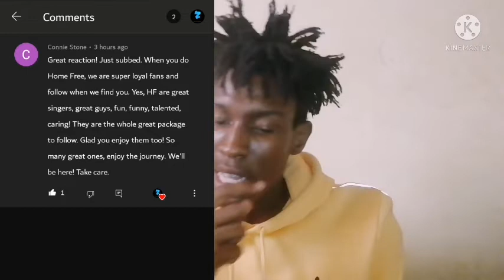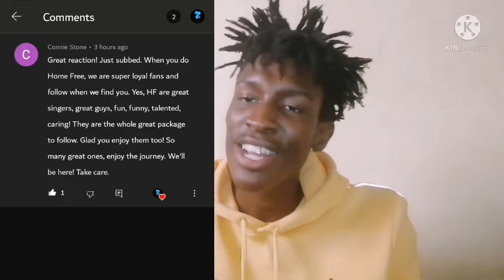Chris Stapleton - Tennessee Whiskey 🥃 ***REACTION***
I completely DO NOT own any rights to any/ all audio heard in this. Copyright Disclaimer Under Section 107 of the Copyright Act 1976, allowance is made for and quote fair use and quote for purposes such as criticism, comment, news reporting, teaching, scholarship, and research. DO NOT OWN THE RIGHT TO THIS VIDEO